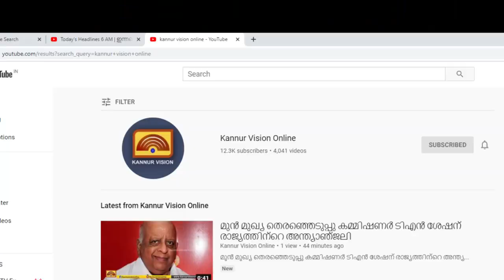ലക്ഷ്യമിടുന്നത് 15 ലക്ഷം ബ്രോഡ്ബാന്റ് കണക്ടിവിറ്റിയെന്ന് സി ഒ എ സംസ്ഥാന സെക്രട്ടറി കെ സജീവ് കുമാര്‍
ലക്ഷ്യമിടുന്നത് 15 ലക്ഷം ബ്രോഡ്ബാന്റ് കണക്ടിവിറ്റിയെന്ന് സി ഒ എ സംസ്ഥാന സെക്രട്ടറി കെ സജീവ് കുമാര്‍ . സി ഒ എ തളിപ്പറമ്പ് മേഖലാ സമ്മേളനം ചിറവക്ക് നടന്നു